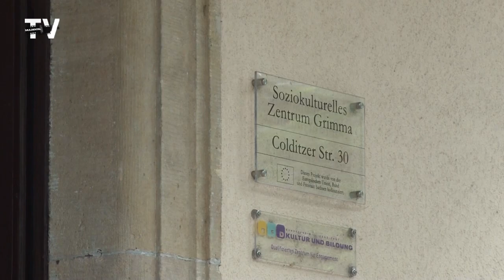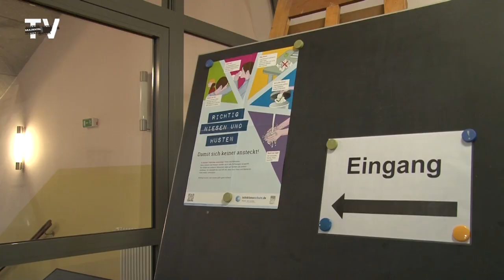Ungewöhnliche Umstände bei der Orchesterprobe des JBO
Die Türen sind wieder auf im Soziokulturellen Zentrum. Wenn auch unter anderen Bedingungen. Der Hygiene-Plan zur Corona-Pandemie schreibt so einiges vor und der Weg in den Konzertsaal gleicht einem Labyrinth. Vorbei am Desinfektionszimmer und Spucktüchern braucht es vor allem viel Platz für die Mitglieder des Orchesters.

Für das Jugendblasorchester kann es damit aber endlich wieder mit den Proben losgehen, was Stadtmusikdirektor Rainer Rahmlow glücklich stimmt.